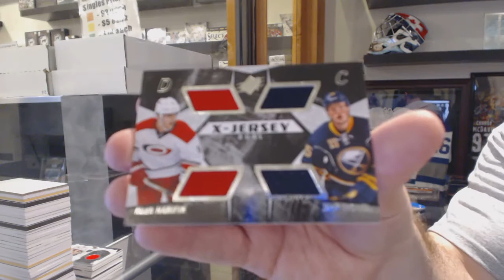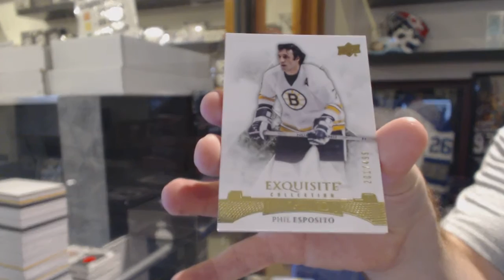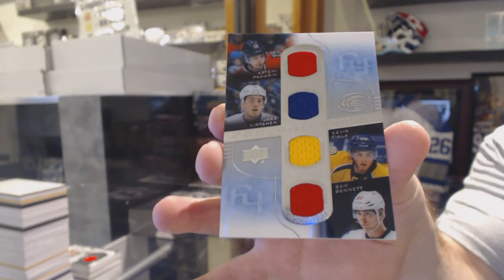15-16 UD SPx & 15-16 UD Ice Hockey Box Break - C&C GB #6110